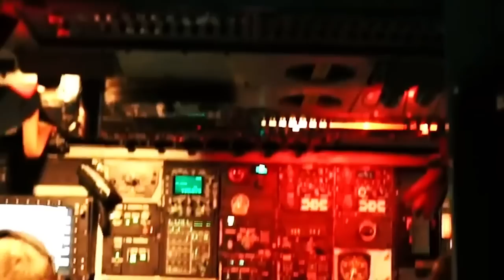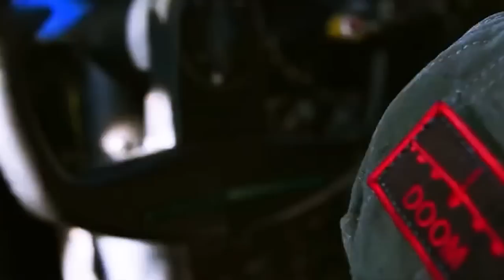AFTER the B-52 was intercepted!! US F-15s come to destroy Russian fighters in Black Sea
A Russian fighter jet intercepted a US bomber over the Baltic Sea in international waters on Tuesday, according to a statement from the Russian Defense Ministry that was published on state news agency TASS.

“On June 6 Russia’s airspace monitoring … identified an air target flying along Russia’s state border over the international waters of the Baltic Sea. A Sukhoi-27 fighter jet of the Baltic Sea Fleet’s air defense force was dispatched to intercept the target,” according to the statement, quoted by TASS.a